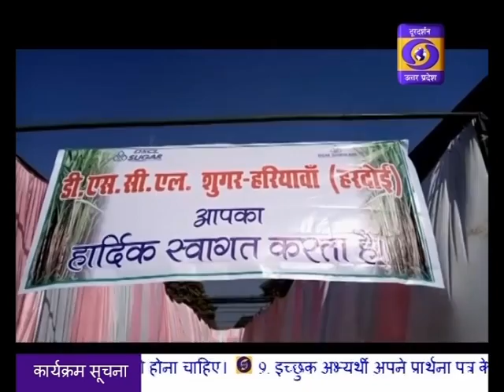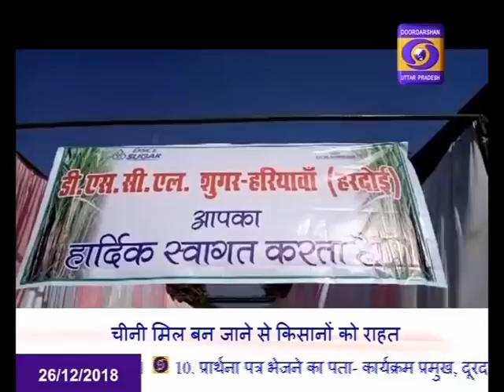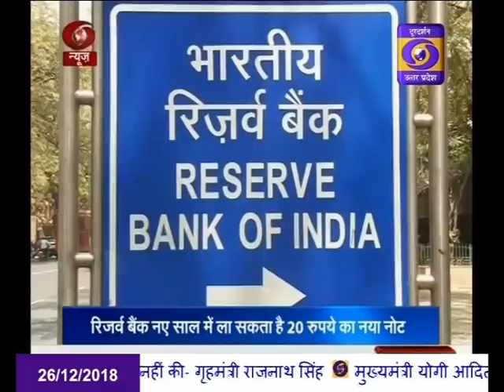NIA raided 16 places in Delhi, UP. New ISIS module traced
दिल्ली और उत्तर प्रदेश के 16 ठिकानों पर एनआईए की छापेमारी , इस्लामिक स्टेट के माड्यूल हरकतुल हर्ब-ए -इस्लाम के मामले में अमरोहा में तीन संदिग्धों से की जा रही है पूछताछ।